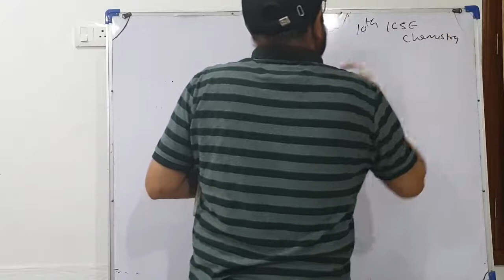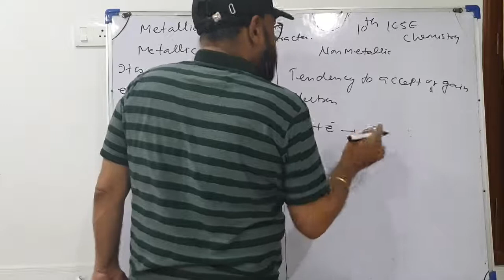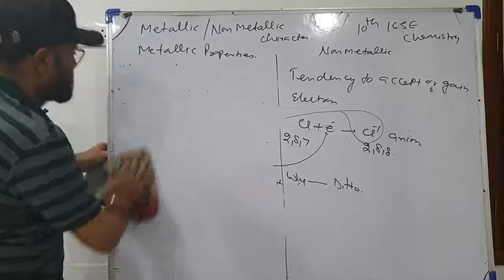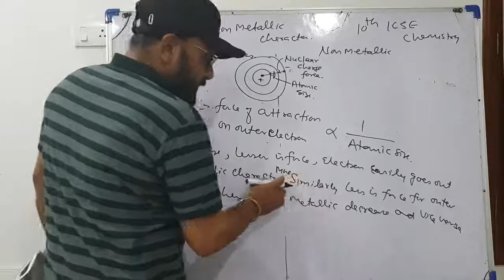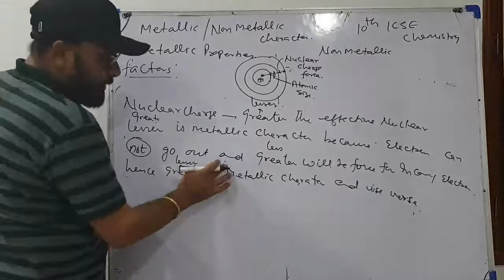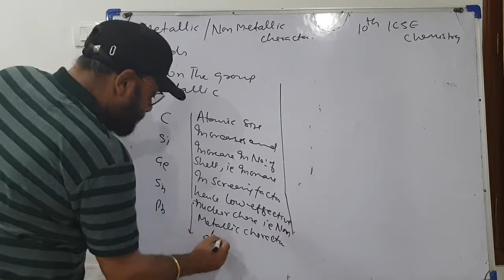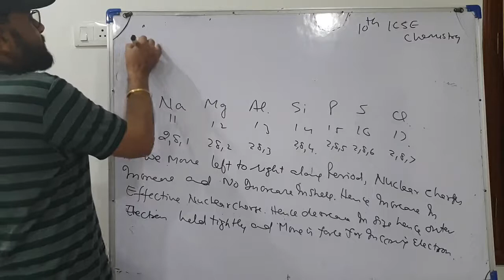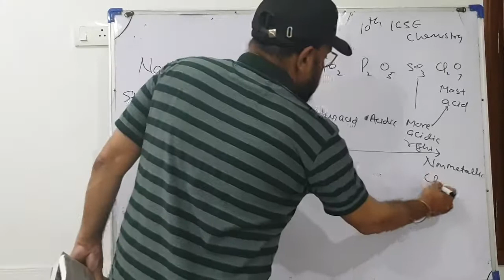periodic Properties lec 5 Mettalic n Non metallic Character 10 ICSE Chemistry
Online regular studies of 10 ICSE n Recorded free lectures with Foundation for IIT/NEET